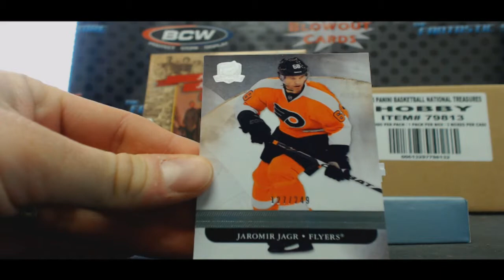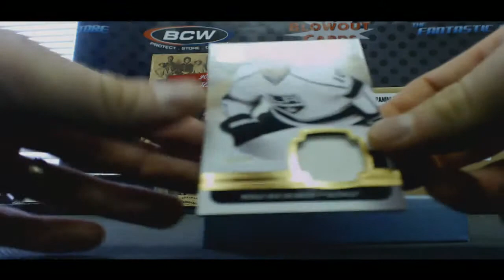Jamie and Kelly's 11 12 UD The Cup Hockey Break Rd 4